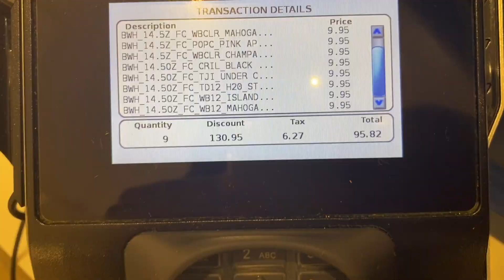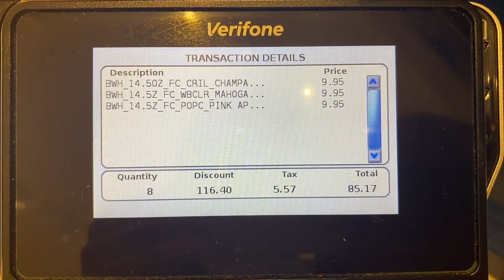Vlogmas: HUGE Bath & Body Works Candle Haul| 2020 Annual Candle Day| $9.95 3-Wick Candles (Day 5)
Welcome BEAUTIFUL People! Be sure to watch in HD!

In this video I share with you all my Bath and Body Works candle haul!

Bath & Body Works is having a 3-day event, there 3-wick candles are $9.95!! This sale is from December 4th, 2020 to December 6th, 2020! Be sure to check out your local store for the event.

Candles purchased begins at 5:37

Did you participate in the candle day event this year?

What is your favorite Bath and Body Works candle??

Let the countdown begin its almost Christmas time!